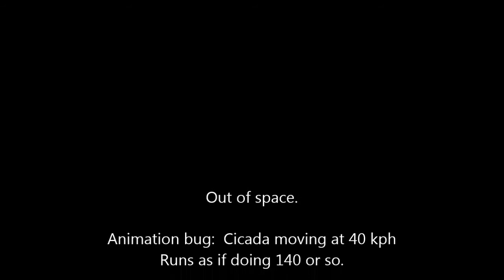Kon (MWO Debug) | Cicada 3C - animation speed scale failure?